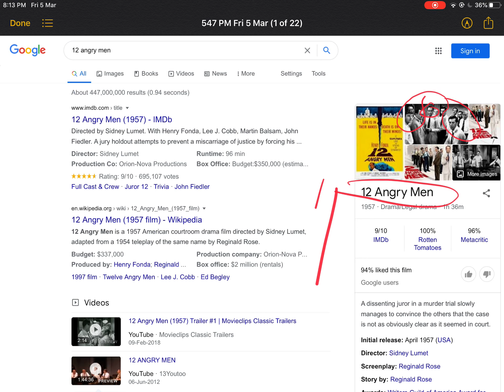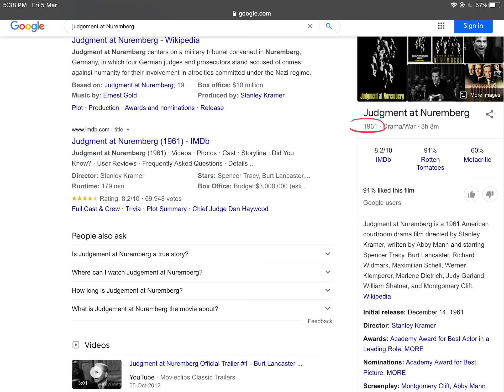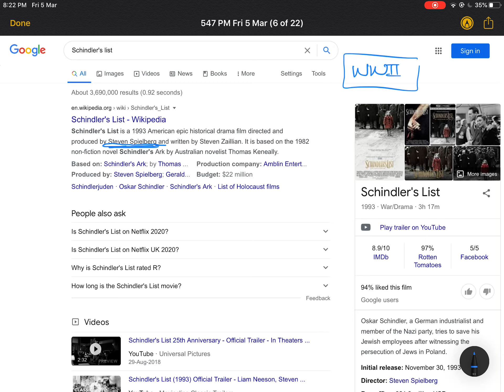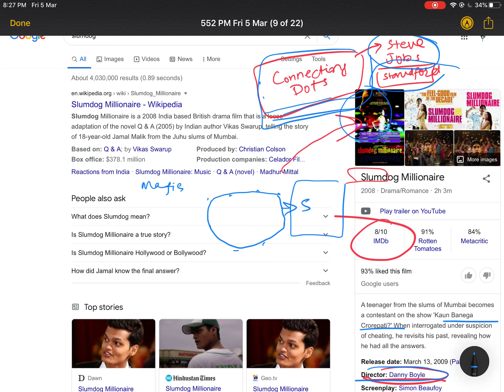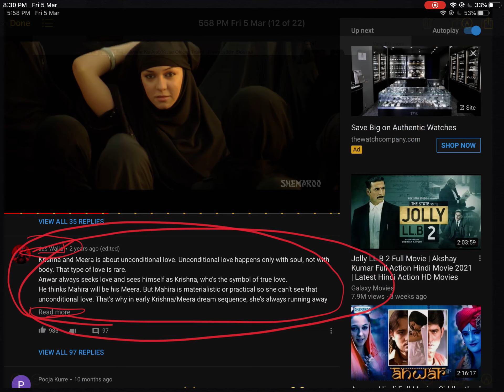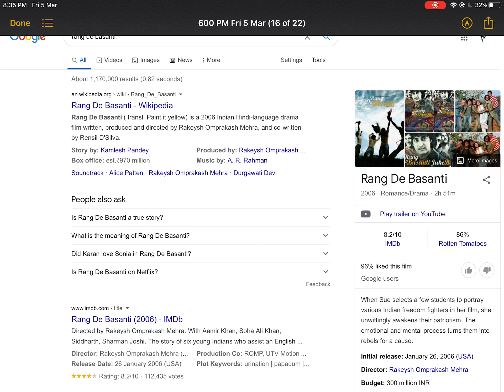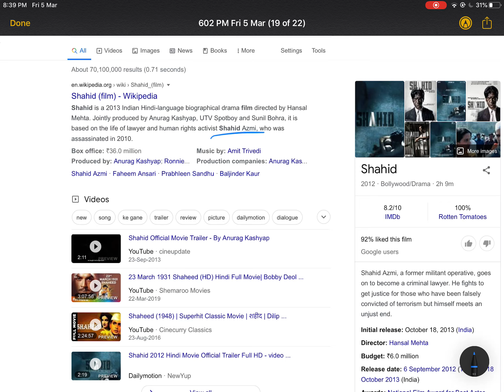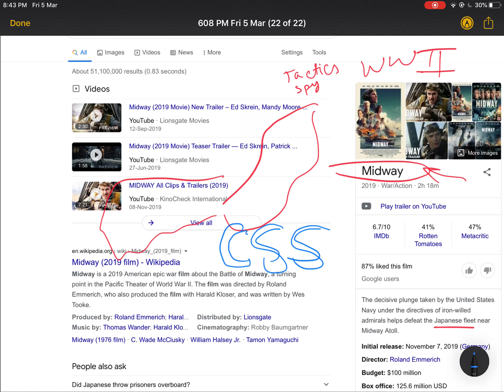21 movies every CSS aspirant must watch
CSS ASPIRANTS CANNOT AFFORD TO MISS THESE MOVIES